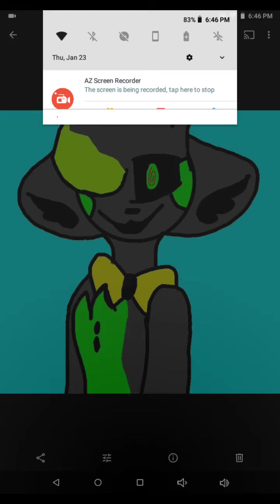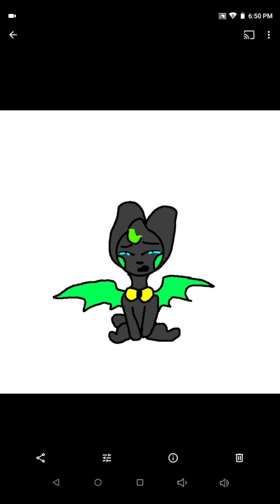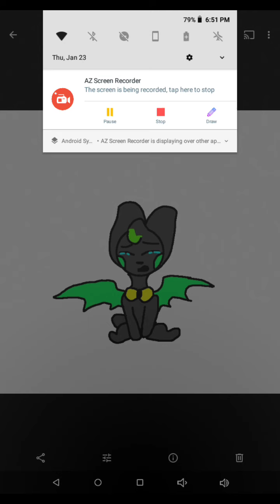Toxic in love with a regular chapter one//by Kate Morgan//read description!!!//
This is not my story this belongs to her Kate dye a five year old girl. She is talented and we can all tell by this story she had wrote. Everyone thank her please! She worked so hard on this. Thank you!♥️♥️♥️